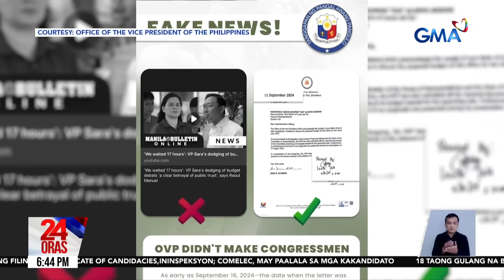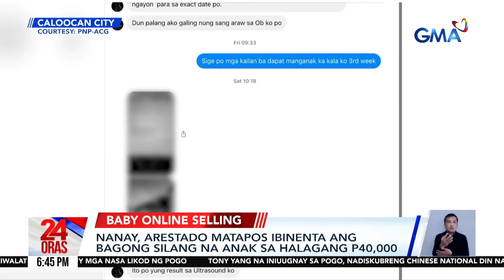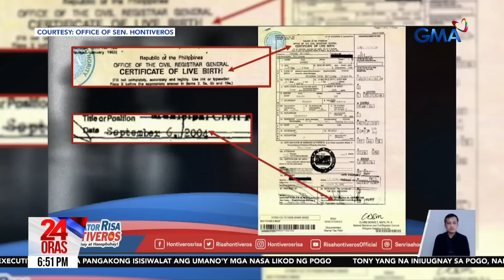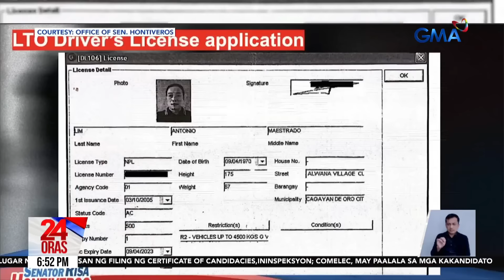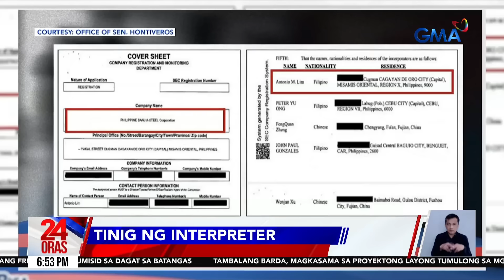24 Oras: (Part 1) Alice Guo, iginiit na biktima siya at 'di mastermind; Ilang mambabatas,..., atbp.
24 Oras: (Part 1) Alice Guo, iginiit na biktima siya at 'di mastermind; Ilang mambabatas, pwede raw hingin ang pagbibitiw ni VP Sara; Baby for sale; Mga nawawalang aktibista, atbp.

24 Oras is GMA Network’s flagship newscast, anchored by Mel Tiangco, Vicky Morales and Emil Sumangil. It airs on GMA-7 Mondays to Fridays at 6:30 PM (PHL Time) and on weekends at 5:30 PM.